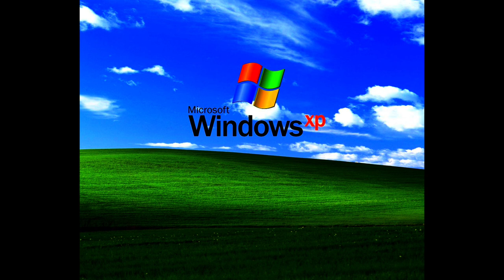{FREE} che + experimental type beat - "Windows Xp" (prod.0ddActivist)